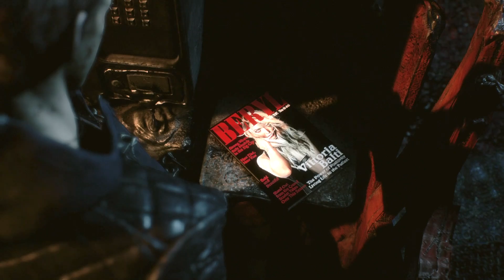I Luv My Old Man | Mission 8 | Gameplay | Walkthrough | QU Malaysia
As you can see. I left most of the cool item as there is certain equipment required for you to go to the other side. Takpe. Nanti aku datang balik bwk tgn yang sesuai dan pergi ke tempat tu. Hahahaha. Btw.

Thank you MALAYSIAGO for the grammatical corrections in the descriptions sections for any of my videos.

Thank you SILVER INTRO 007 kerana buatkan intro ni. Sape2 nak intro best / keren contact dan sub channel ni. Link dibawah: